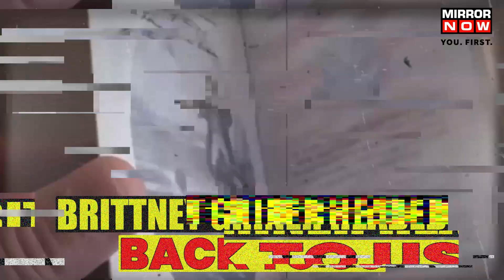US-Russia Prisoner Swap | American Basketball Star Brittney Griner Released From Russian Prison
The United States and Russia had a dramatic high-profile prisoner exchange, with jailed US basketball star Brittney Griner being exchanged for notorious arms dealer Viktor Bout, held in an American prison for 12 years. US President Joe Biden said Griner was safe and on a plane home from the UAE. Griner, a two-time Olympic gold medalist and WNBA champion, was arrested at a Moscow airport in February for possessing cannabis oil and was sentenced to 9 years in prison. Full story here.